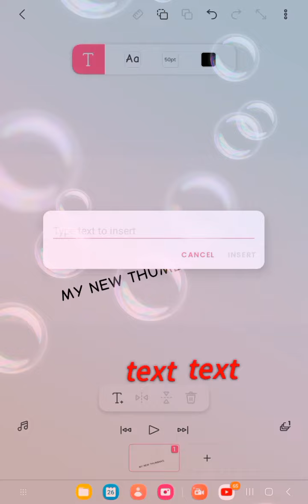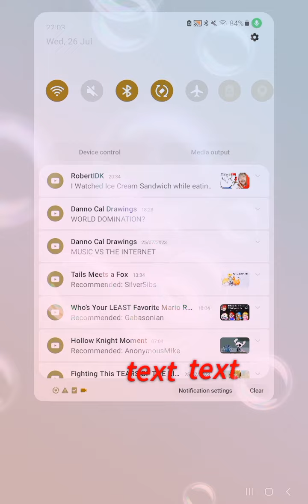26 July 2023